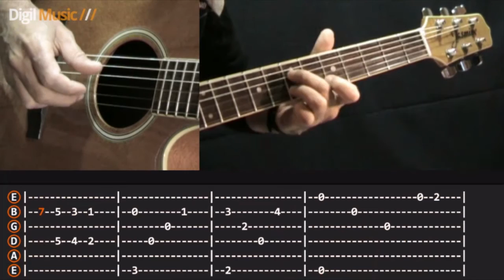GILDO RAMOS - FERREIRO - Guitar Tutorial - Animated Tab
GILDO RAMOS - FERREIRO - Animated Tab
For detailed PDF, Slow Motion videos and multi speed backing tracks click the previous links.

and gain access to exclusive content such as slow-motion video tabs, backing tracks and detailed pdf tab content.

The Digil Music channel provides fast guitar, bass and drums lessons & tutorials through animated tablatures and notation. It aims to provide additional information to all the musicians who follow videos of their favorite artists and wishing to cover those songs and licks.This is a hobby for me, with all the admiration and respect for the artists I post here .All the credits belong to their respective authors and publishers.